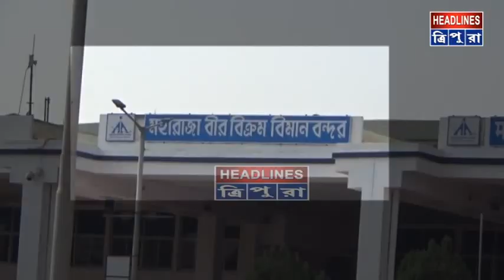২০১৮ সালের # বাছাই করা # রাজ্যের সেরা ১৮টি খবর নিয়ে # ১৮’এর সেরা ১৮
২০১৮ সালের বাছাই করা রাজ্যের সেরা ১৮টি খবর নিয়ে হেডলাইনস ত্রিপুরার বিশেষ অনুষ্ঠান ১৮’এর সেরা ১৮